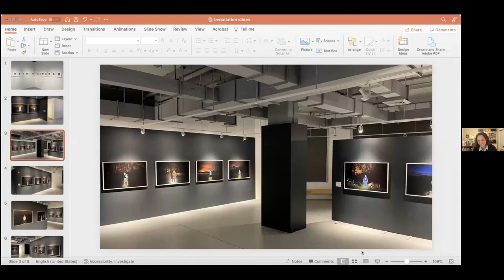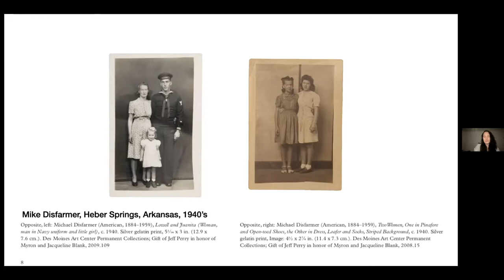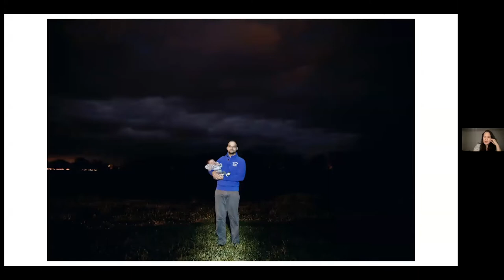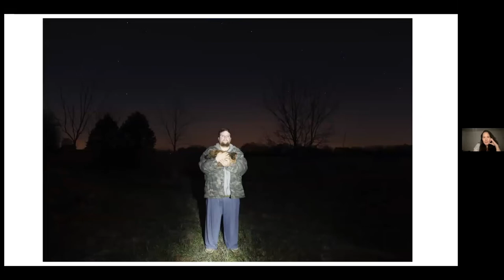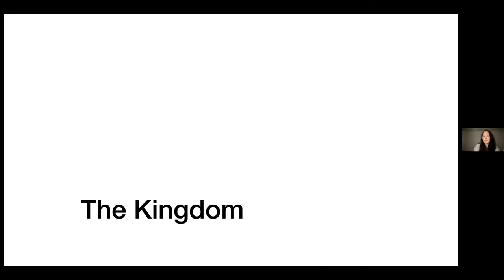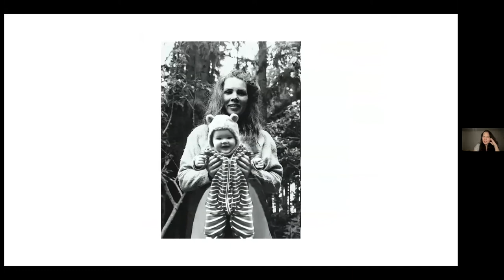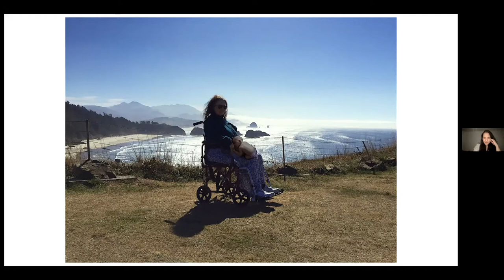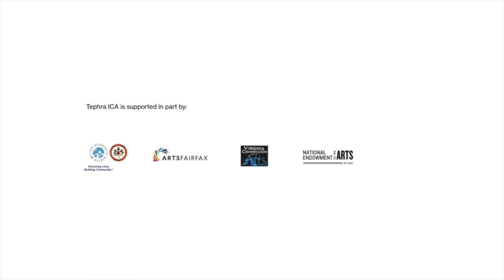Laurel Nakadate Opening Reception and Artist Talk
Artist Laurel Nakadate in conversation with Guest Curators Lily Siegel and Don Russell followed by a Q&A.